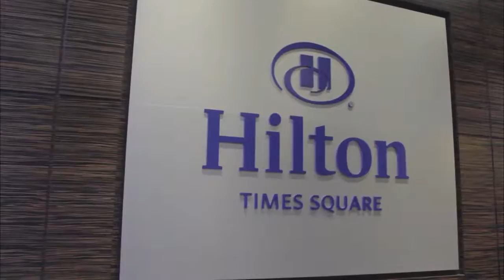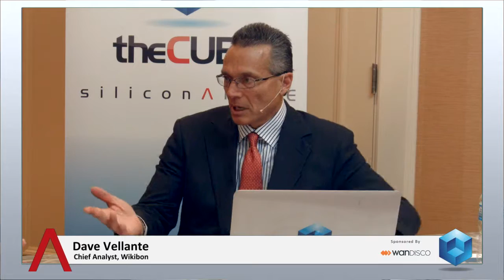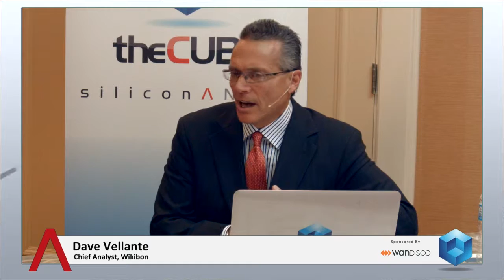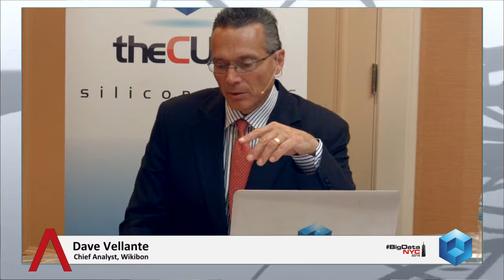Brian Bulkowski - BigDataNYC 2014 - theCUBE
Brian Bulkowski, Aerospike, at BigDataNYC 2014 with Dave Vellante and Jeff Frick

Hadoop provides a highly efficient means of storing and processing unstructured data, but for all the buzz surrounding the project, it doesn’t address the equally burning need to make the results available to users when they need them – which these days means on the spot.

For that, companies have to turn to vendors such as Aerospike Inc., whose founding CTO Brian Bulkowski recently returned to theCUBE to share how his firm is marrying the capabilities of its speedy NoSQL database with the batch processing framework to help clients become more competitive.

On the morning of the Oct. 17 interview, Aerospike introduced a Hadoop connector that allows users to apply historical insights from their back-end clusters to real-time data stored in its namesake platform without having to shuffle all the relevant information back and forth before every operation. That unlocks a new level of optimization that Bulkowski said can help consumer-facing companies deliver the kind of experiences their audiences have to expect from the likes of Amazon.com Inc. without breaking the bank.

“The pressure is top-down because those Internet companies are coming after all the retailers and all the enterprises out there,” he told hosts Dave Vellante and Jeff Frick. “Of course they have to respond, and the first thing they’re doing is going after that technology stack.”

Aerospike is seeing especially large demand for its database from the retail sector, where Amazon poses a tangible threat to traditional brick and mortar operations. According to Bulkowski, the platform is helping established retailers level the playing ground against the e-commerce giant on many key fronts, including pricing and advertising. The new connector ups the ante even further, making it possible to pipe down insights produced in Hadoop to users in the form of targeted ads and other services in seconds.

“That’s information that’s coming out of your Big Data analytics but then you need to react moment-to-moment. That’s what people expect,” Bulkowski detailed. “You can’t take your iOS app and call Hadoop so you need a database in the front, and that’s Aerospike.” The same functionality is proving just as valuable for advertising firms such as AppNexus Inc., he added, which provides an ad exchange where companies bid on placement opportunities in real-time.

Bulkowski said that the AppNexus, which is valued at over $1 billion, relies on Aerospike to handle the millions of transactions coursing through its marketplace every second. He boasted that AppNexus switched from a competing database that provided the necessary performance but couldn’t keep up with the firm’s explosive growth, a recurring story within its user base. The founder expects this current momentum to continue as new technology trends coming out of Silicon Valley, notably the Go programming language, drive organizations to adopt a more real-time approach towards managing their data.